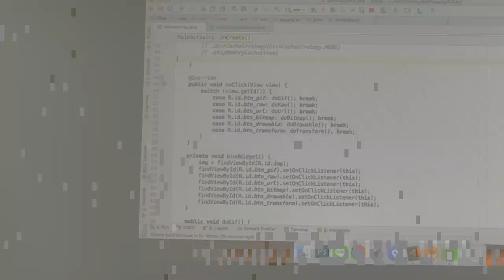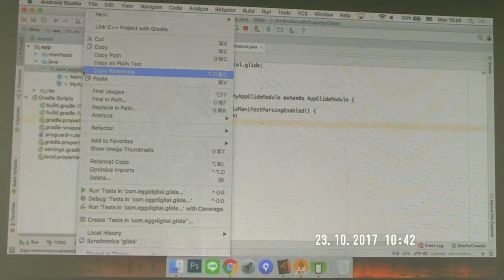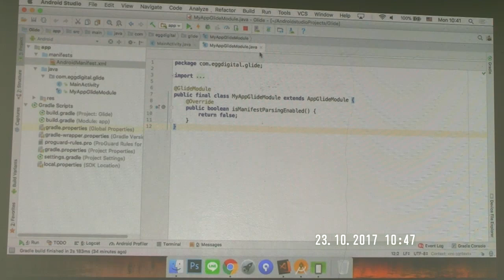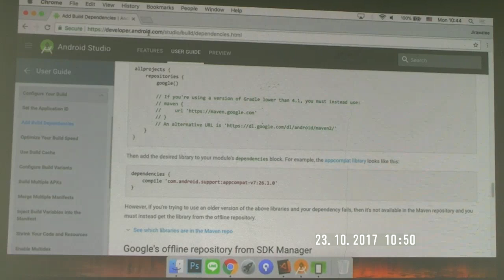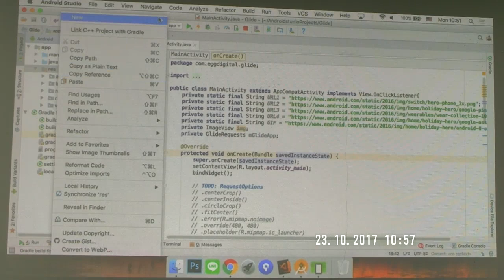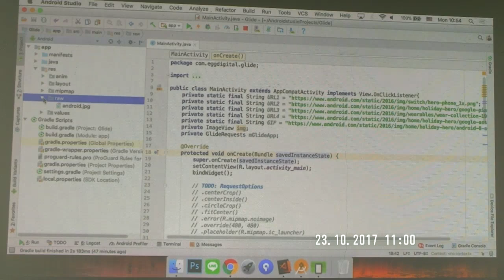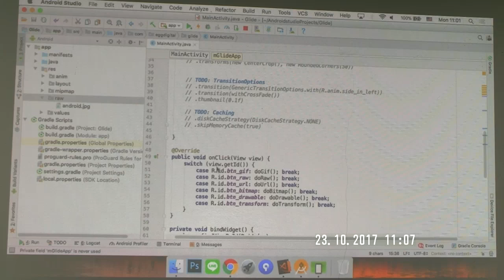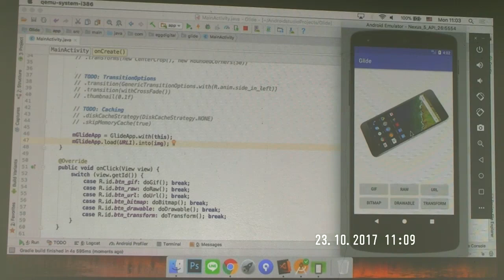สอนเขียน android วันที่ 4 3/20